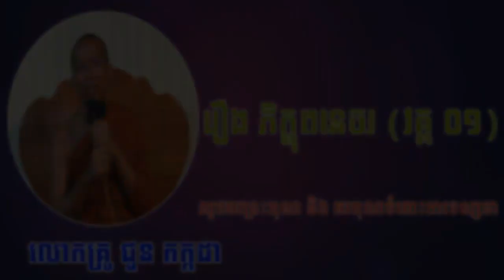Choun Kakada Talk ភិក្ខុមុនិបាលោ ជួន កក្កដា រឿង ភិក្ខុពនេចរ ភាគទី១ Choun Kakada News